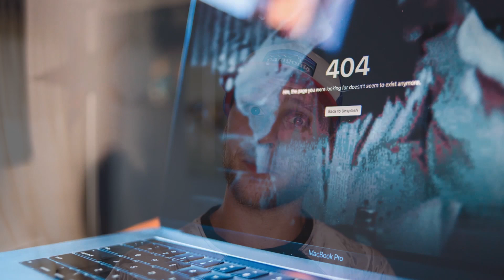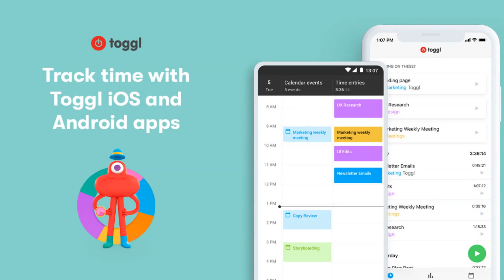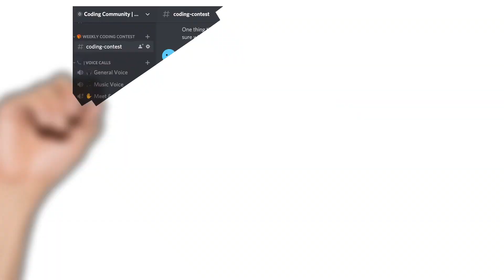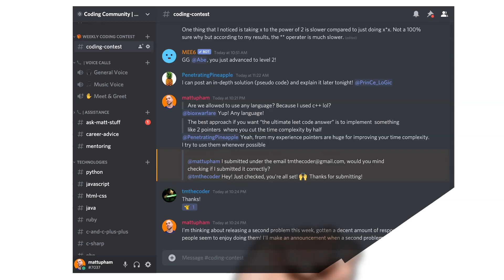Software Engineering: I wish I knew THIS before becoming one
Get the best Daily Planner to maximize productivity:
Knowing THESE things would have saved me hundreds of hours in the process of becoming a software engineer.

Becoming a software developer was extremely challenging, because of the many unknowns. A lot of these I figured out by trial and error, and would have been great to have this knowledge beforehand!

If you want more help on becoming a software engineer, join our fast-growing Discord community!

I'm currently a web developer (mainly JavaScript and Python) in Silicon Valley. I went to a coding bootcamp over a year ago, after wanting to make a career change. It was one of the best decisions I've ever made!

Intro (00:00)
Expectations (00:30)
Learning (01:48)
Job Search (03:54)
Working on the Job (05:48)
Outro (07:50)

Daily Planner
Standing Desk
LCD Tablet

software engineer,software engineering,programming,coding,how to start coding and keep up with it,software engineering bootcamp,why you should not be a software engineer,coding bootcamp,software developer,things i wish i knew before becoming a software engineer,things i wish i knew before coding,5 things i wish i knew when i started programming,computer science major,web developer,how to be a software engineer at google,software developer vs software engineer,coder